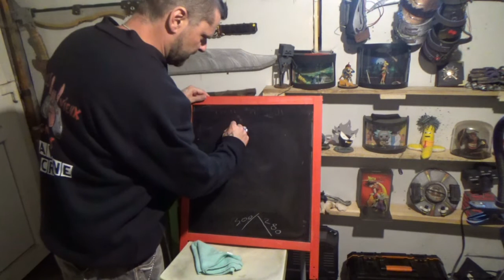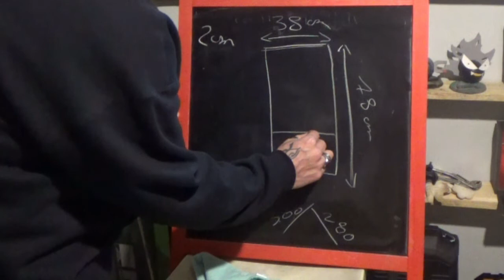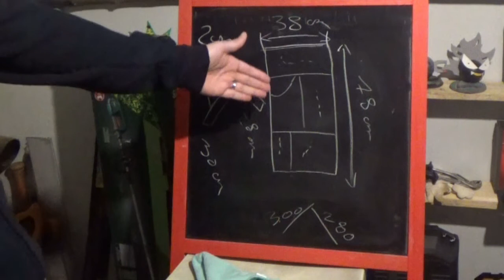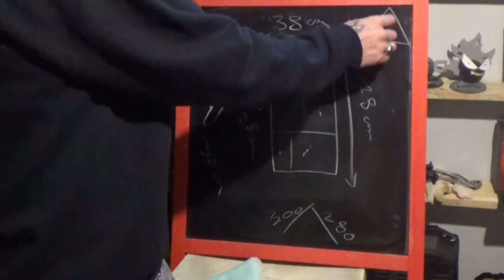DIY FABRIQUER UNE MAISON POUR INSECTES EN PALETTE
Création d'une maison pour insectes en bois de palette facil rapide et décoratif pour le jardin.

mon tipeee je ne demande que 1€ par mois si tu veux me soutenir ^^

Retrouvez notre boutique de fringue en ligne
Ici la boutique des créations de la taverne
Le journal du tavernier sur fcebook pour suivre toutes notre activitée